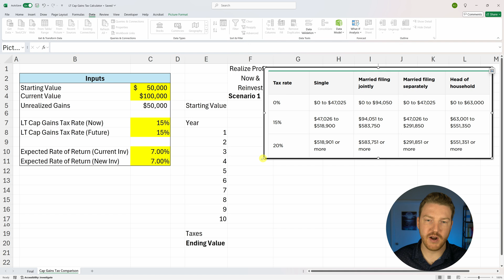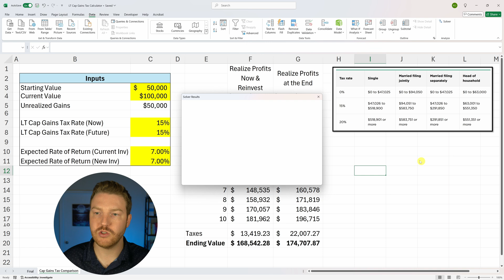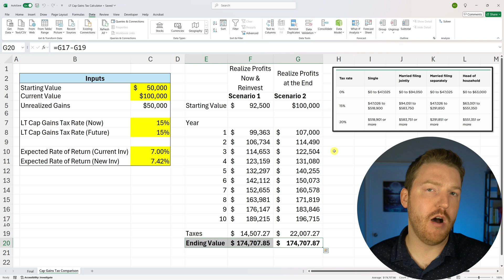Should You Realize Capital Gains Now or Later? Excel Analysis Explained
Learn whether you should realize capital gains now and pay taxes or hold your investment and defer taxes in this step-by-step Excel analysis. This video covers key concepts like understanding capital gains tax brackets, calculating starting values, capital appreciation, and taxes paid for both scenarios. You'll also see a comparison of the final values and how much additional return the earlier realization scenario would need to break even. Perfect for investors looking to optimize their tax strategy, this tutorial simplifies a complex financial dilemma with clear examples in Excel.

Chapters:
0:00 - Introduction: The Capital Gains Dilemma
1:03 - Understanding Capital Gains Tax Brackets
2:03 - Forming Assumptions Regarding Expected Returns
2:49 - Calculating Starting Values for Each Scenario
3:57 - Calculating Capital Appreciation Over Time
5:41 - Calculating Taxes Paid at the End
7:01 - Comparing Final Values of Both Scenarios
7:40 - How Much Extra Return Is Needed to Break Even?
9:17 - Conclusion: Key Takeaways and Final Thoughts